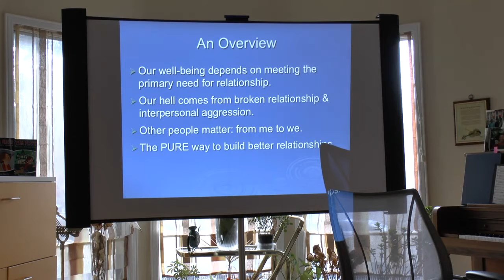The aspects of a relationship | Dr. Paul T. P. Wong | M4L Meetup clips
Dr. Paul T. P. Wong talks why relationships are important.